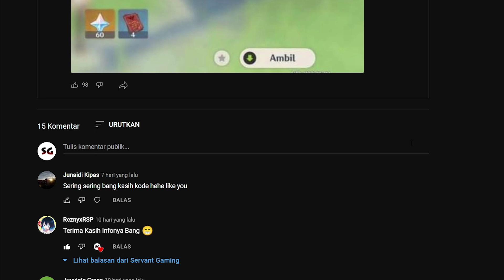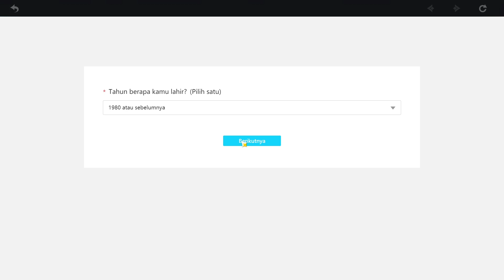Gratis 910 Primogems! Redeem Code Desember 2021 Genshin Impact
Ok Friends pada video kali ini gua mau membagikan cara mendapatkan 910 primogems tapi waktunya terbatas ya, untuk lengkapnya bisa cek video Gratis 910 Primogems! Redeem Code Desember 2021 Genshin Impact ini. Enjoy Watch!

60 Primogems : Redeem Code
50 Primogems : Isi Survei
800 Primogems : Login 4 - 8 Desember 2021 ( Login tanggal 8 desember langsung dapat 800)

Bagi yang ingin beli akun murah dan gratis ongkos kirim bisa beli di :